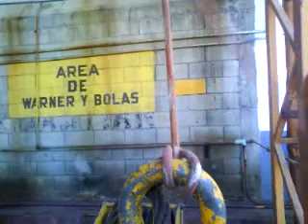NUDOS Y AMARRES EL BALLESTRINQUE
UNA PEQUEÑA PRACTICA REALIZAND EL NUDO BALLESTRINQUE CONOCIDO COMO DE PUERCO JAJAJAJ DONDE APRECIAMOS QUE NO SE SUELTA COMO ALGUNOS MANUALES DE RESCATE URBANO ALPINISMO SEÑALAN ES PROBADO CON CARGA DE MAS DE DOS TONELADAS SIN NUDO DE SEGURIDAD .UTILIZADO CON ESTE ES LO MEJOR EN ANCLAJES PARA RAPEL ESCALADA RESCATE ETC